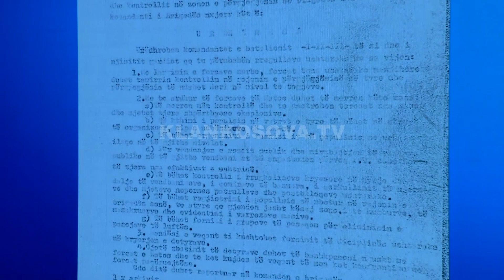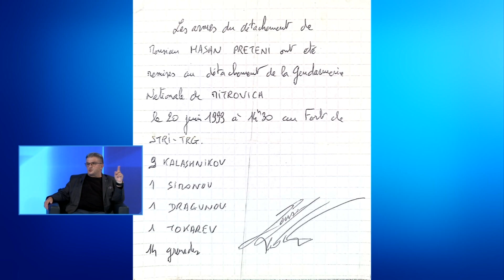Hasan Preteni rrëfen hyrjen e francezëve në Mitrovicë - 17.06.2021 - Klan Kosova